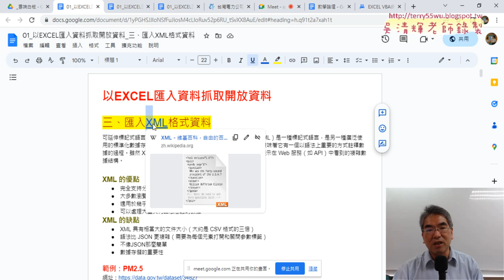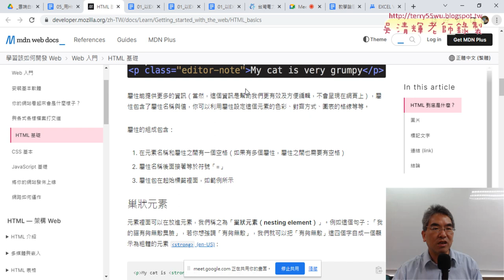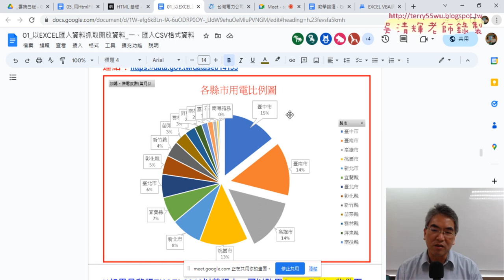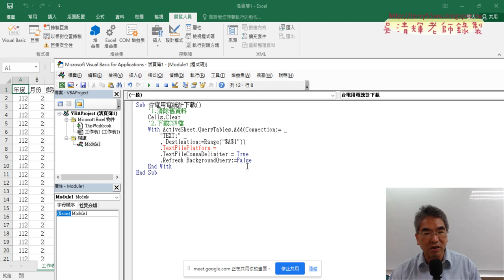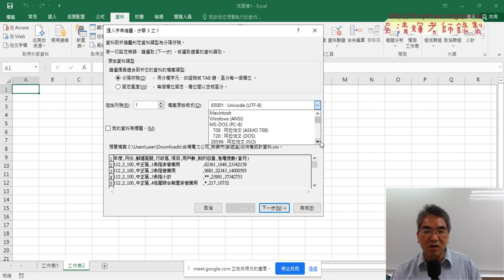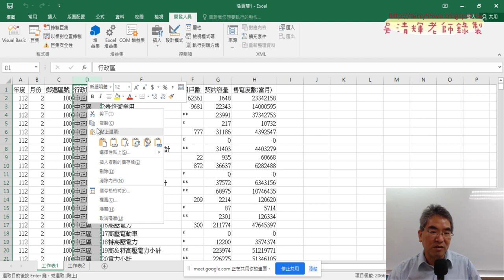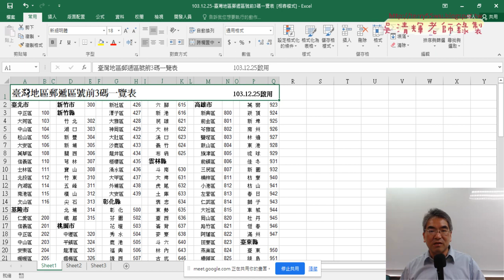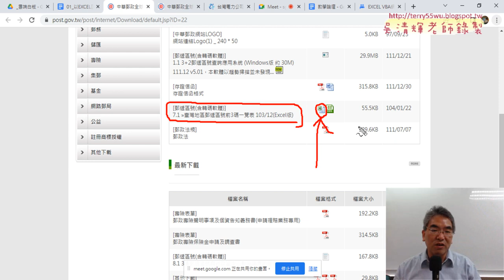02 台電用電統計下載與縣市欄位正規化